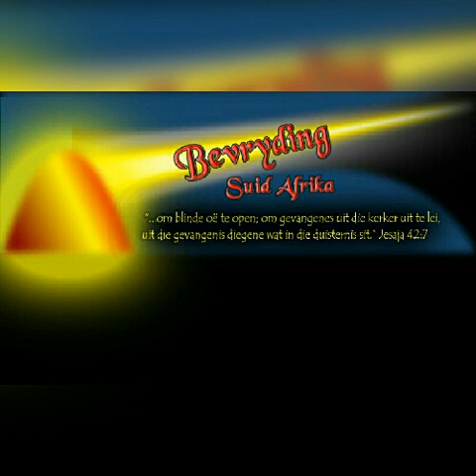Geestes realm - Ken die ware vyand in jou lewe